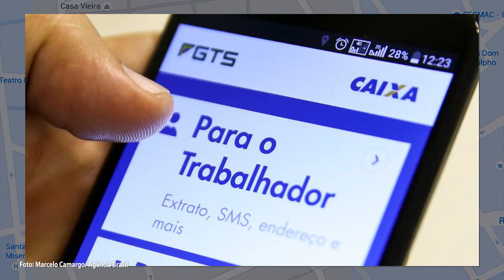E EM DIA - FGTS CALAMIDADE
Foi liberado ontem, dia 20, o acesso ao FGTS para moradores de Maceió afetados pelas fortes chuvas. A Caixa autorizou o saque calamidade para os residentes das áreas mais atingidas. O requerimento pode ser feito por moradores de áreas reconhecidas pela Defesa Civil Municipal como localidades fortemente afetadas. A liberação do saque vai até 25 de agosto e pode ser solicitada por meio do aplicativo do FGTS.
Exibição: 21.07.22.